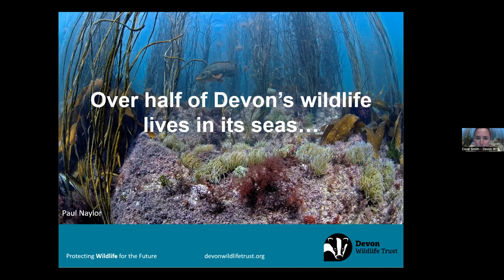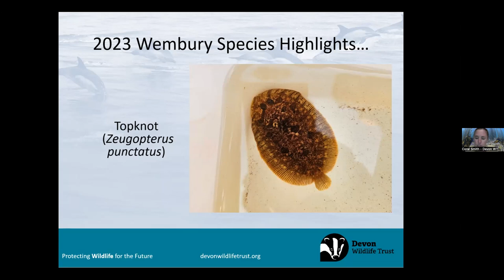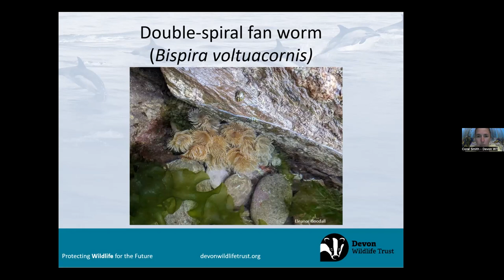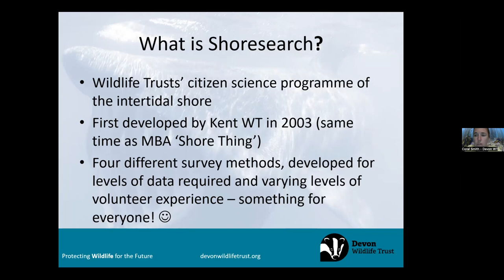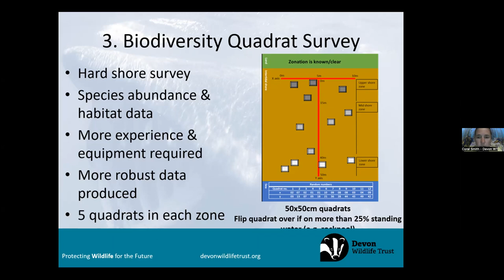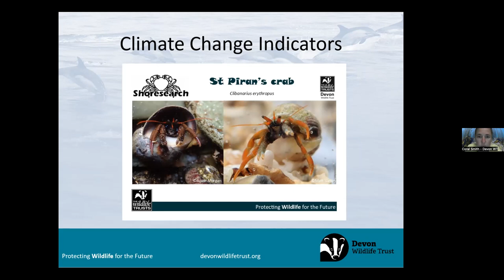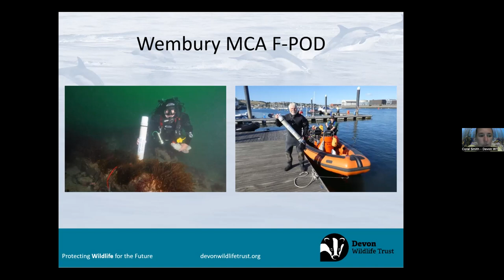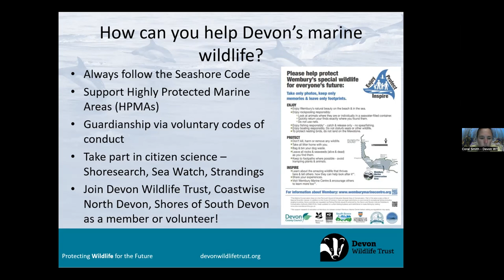Life beneath the waves by Coral Smith, Devon Wildlife Trust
Coral will take us on a virtual tour of Devon's underwater world, from its rockpools out to sea, and the work of Devon Wildlife Trust in trying to protect it, with a particular focus on the intertidal citizen science project, Shoresearch, which members of Shores of South Devon have recently  started taking part in.